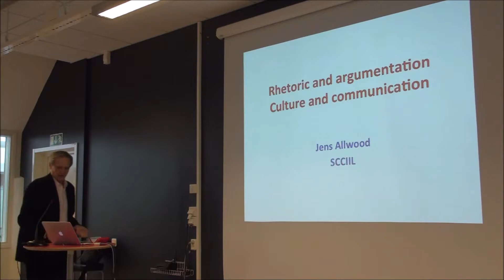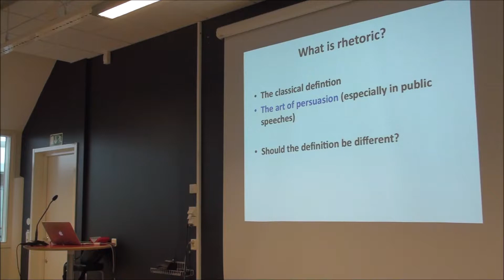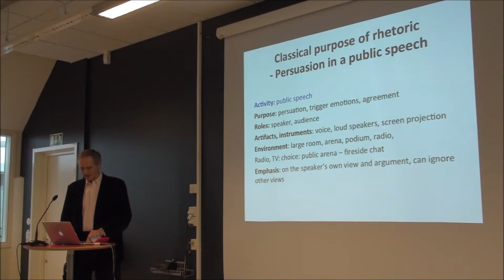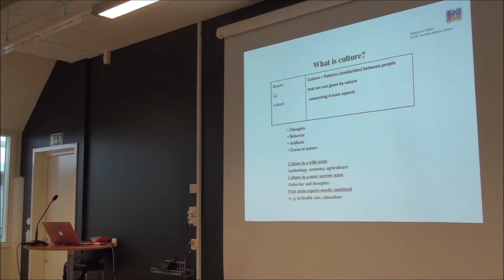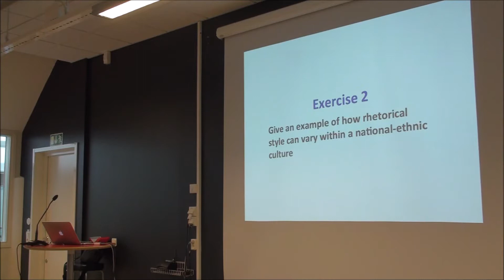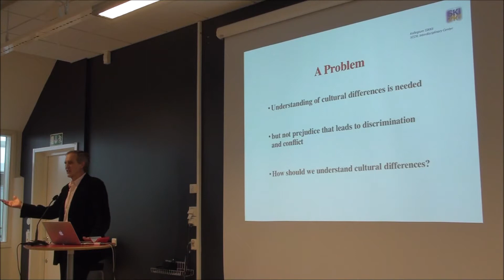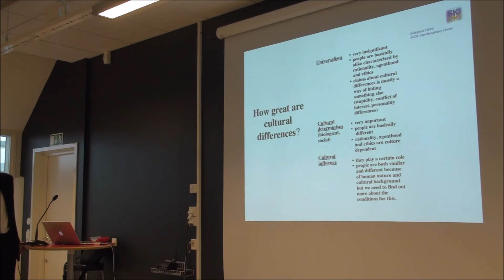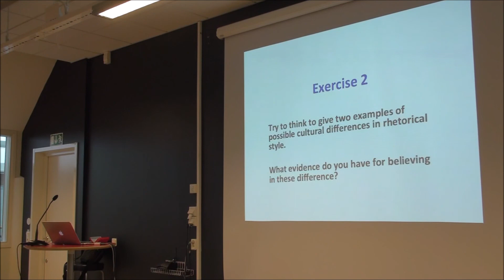University of Gothenburg - Rhetoric and Argumentation - Jens Allwood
Culture and Communication
Lecturer: Jens Allwood
Location: University of Gothenburg

University of Gothenburg (Göteborg)
SSKKII - Language, semantic, cognition, communication, information and interaction
Division of communication and cognitive science